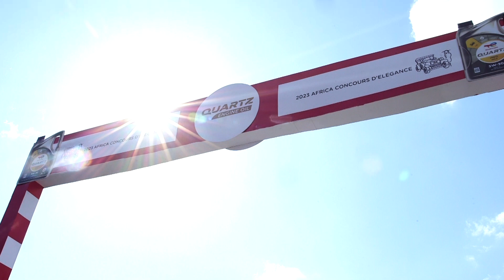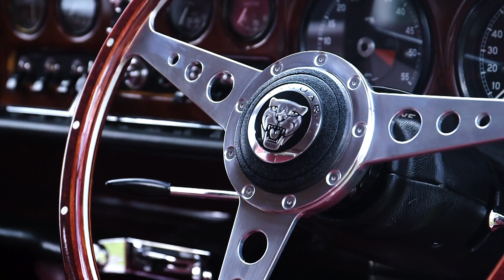2023 Concours d'Elegance - CARS360 Highlights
The Concours d'Elegance is Kenya's premier car event for all things vintage.
With good-looking cars, good-looking people, and an enthusiastic fan base, the 2023 Concours d'Elegnace was one for the books.
Here are our CARS360 highlights.

Want to buy a car?
today and get the car of your dreams.
CARS360: IMPORT, INSURE, MAINTAIN, TRADE-IN